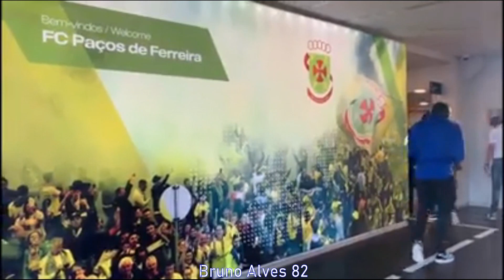Fenomenal apoio dos adeptos do F.C.Porto, em jogo em Paços Ferreira 29ªjorn. 2019-20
Vejam o grandioso apoio dos adeptos do F.C.Porto na saída do hotel, caminho e chegada no jogo Paços Ferreira 0-1 F.C.Porto 29ª Jornada 2019-20

Neste canal pode assistir a vídeos sobre desporto, principalmente sobre futebol e muito de tudo do F.C.Porto, adeptos,jogos,golos,jogadores, grandes feitos e momentos,etc...
Agradecimento especial a todos que apoiam o canal